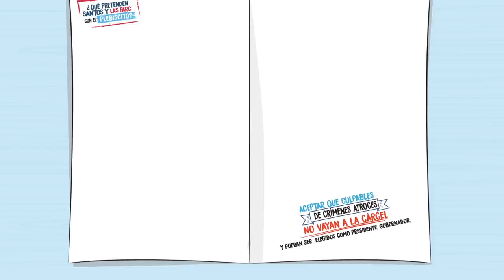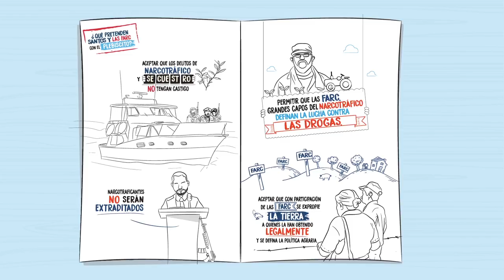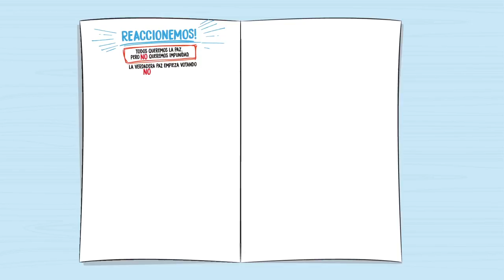La verdad oculta del Plebiscito de Santos y las Farc